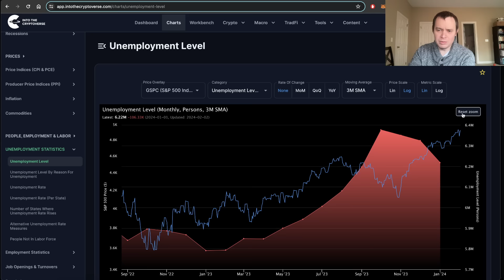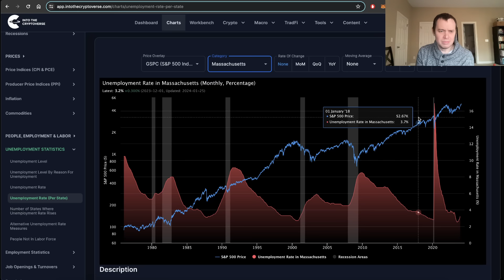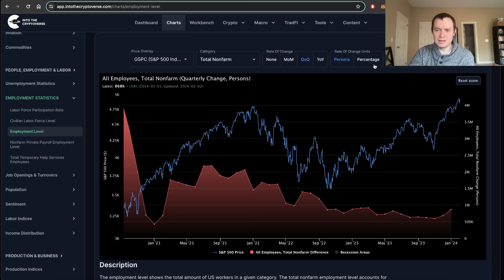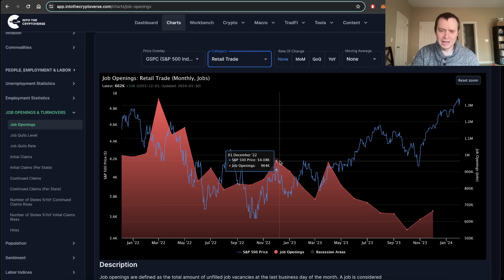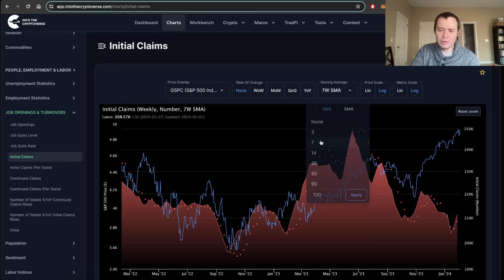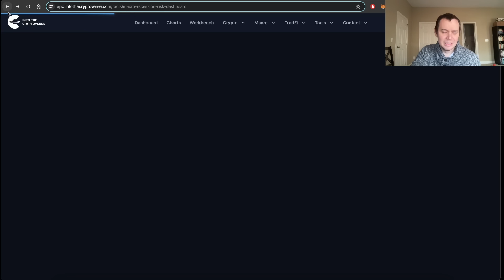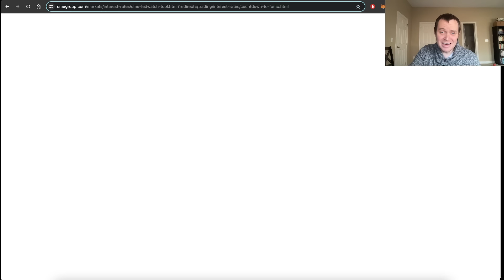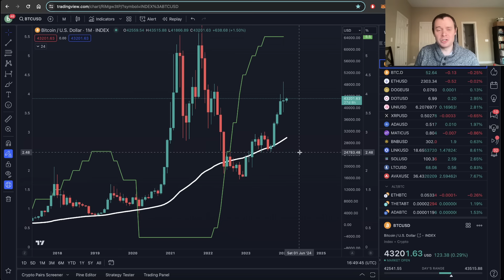Jobs Report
Time to discuss the most recent jobs report.